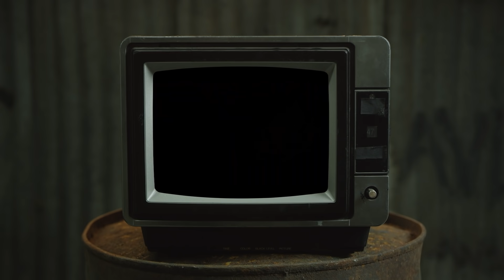WRAPTORS│LAMBORGHINI AVENTADOR WRAPPED IN CHROME OFF WHITE CUSTOM PRINT!!!!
We wrapped Ceo of Wraptors Inc Stas Kravchuks Lamborghini Aventador in a custom print OFF WHITE design in chrome vinyl! Check it out!

1081 Meyerside Dr Unit 1-2, Mississauga, On
647.620.WRAP

Our Services:
Vehicle Vinyl Wraps
Detailing
Vehicle Tinting
PPF
Vehicle Advertising/Branding
Custom Vehicle Floor mats
Ceramic Coating
Detailing